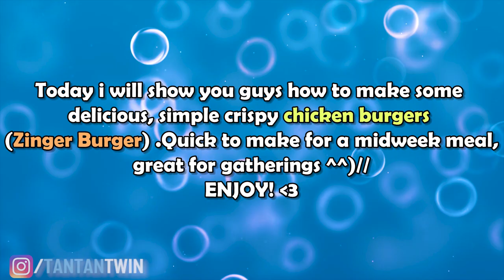ASMR CRISPY CHICKEN BURGER (Recipe+Eating Sounds) Mukbang| TANTAN Twins ASMR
Hello my friends,today i and my twins brother will eat CRISPY CHICKEN SANDWICHES (Zinger Burger).
We also have the most easiest recipe for you guys.